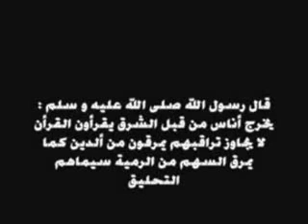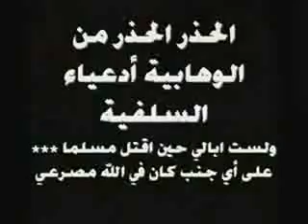Sunni refutes Wahhabis !! رد علماء أهل السنة على الوهابية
Sunni refutes Wahhabis !! رد علماء أهل السنة على الوهابية أدعياء السلفية التكفيرية الارهابية!

anasheed madih arab أناشيد مديح نشيد
teacher: alsunna anasheed aqeedah salafi أناشيد